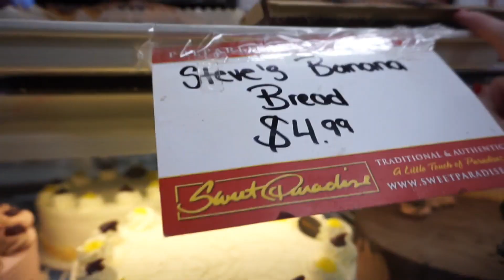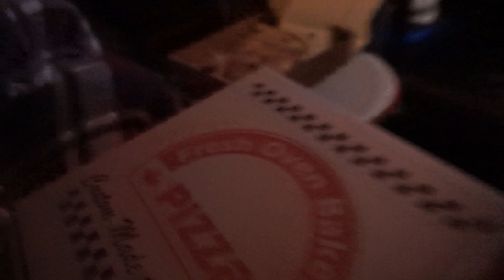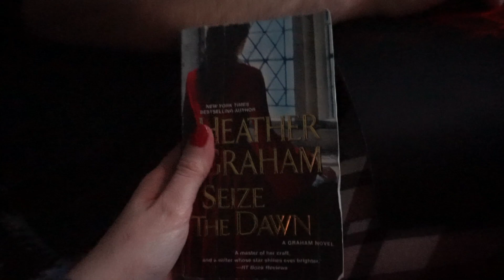Vlogmas Day 2|Lazy Day with Manny - December 2, 2017